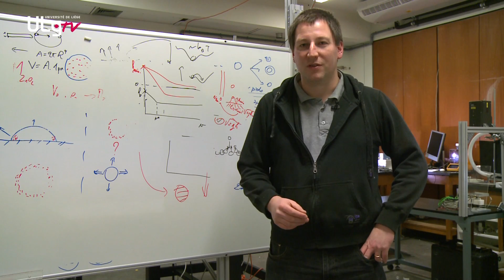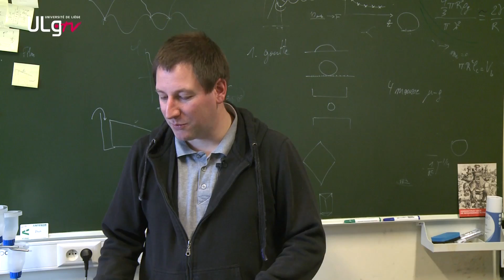De la goutte d'eau à la mousse - Printemps des Sciences 2013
De la goutte à la mousse, Stéphane Dorbolo présente l'eau à travers prisme des bulles de savon.

Retrouvez cette activité le samedi 23 et le dimanche 24 mars de 14 à 18heures, dans le cadre des après-midi portes-ouvertes du Printemps des Sciences 2013 (Institut de Zoologie à Liège).